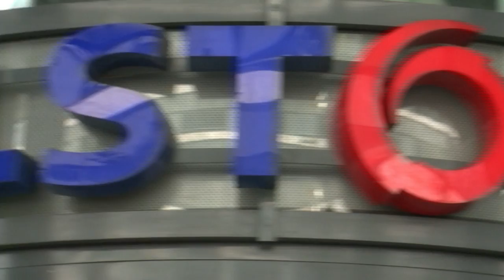AFP - Le JT, 2e édition du mercredi 28 mai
AFP - Le JT, 2e édition du mercredi 28 mai-Economie: General Electric promet de créer 1.000 emplois en France s'il obtient le rachat de la branche énergie d'Alstom -Immigration: des centaines de migrants ont été évacués par la police à Calais, après que des cas de gale ont été signalés dans leur camp -Ukraine: nouveaux tirs à Donetsk, où des mineurs ont manifesté contre le gouvernement de Kiev -Ecologie: le contrat conclu entre le gouvernement et Ecomouv' est en bonne et due forme selon des sénateurs -Beaux-Arts: une exposition sur les désastres de la guerre ouvre mercredi au Louvre-Lens